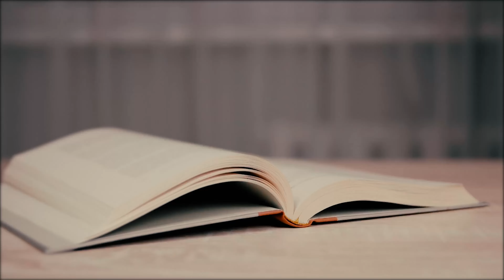Invisible Scars: The Harsh Reality of Trauma in Foster Care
What is the harsh reality of being a foster child for 7 years long? In this video, I take you into my former life as a foster child, where I spent from the age of 7 to 14 living in several foster homes, where I had little or no contact with my biological parents in the first years.  I will go into what I experienced in this period, what negative aspects this had (and still has) for my life (like depression, separation anxiety and insecurity) and what I learned from this emotional rollercoaster.

⏰ Timeline:
0:00 - Intro
0:48 - What is a foster family?
2:33 - My first foster experience
3:14 - My second foster experience
5:01 - My last foster experience
5:44 - The Negative side of living in multiple foster homes
10:03 - The Learning side of living in multiple foster homes
11:06 - Don't forget this!